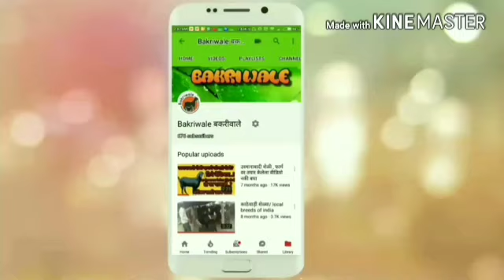तुळजाई गोटफार्म | पार्ट-1 जिल्हा-बीड,गेवराई | मुकुंद सर- 9923624141